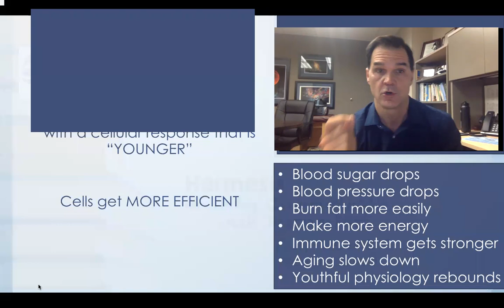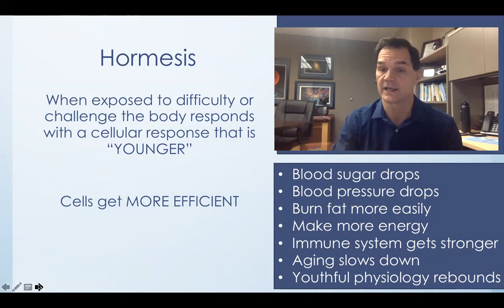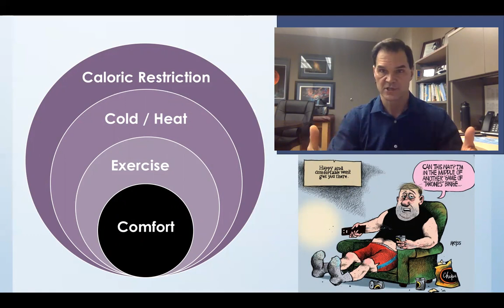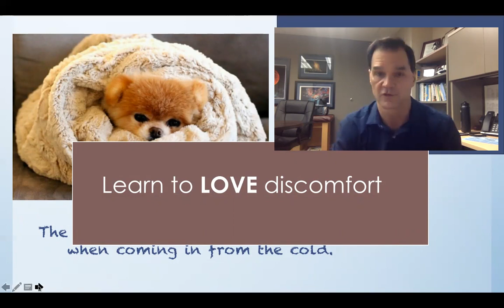Longevity #2 - Hormesis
Hormesis is a process of placing our body in a position of moderate (not overwhelming) demand so that it becomes stronger and behaves YOUNGER. Learn to fall in love with DISCOMFORT.